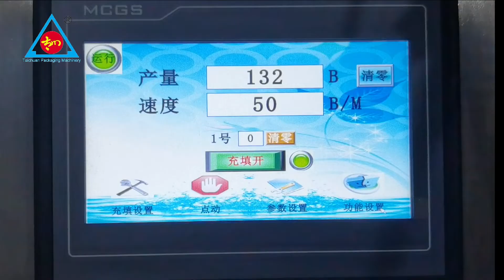automatic counting ink bottle packing machine